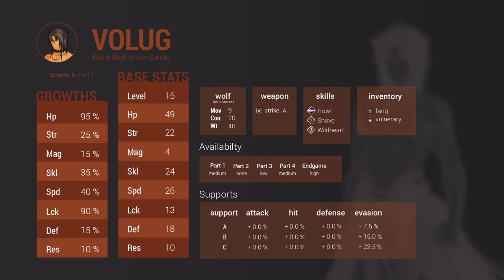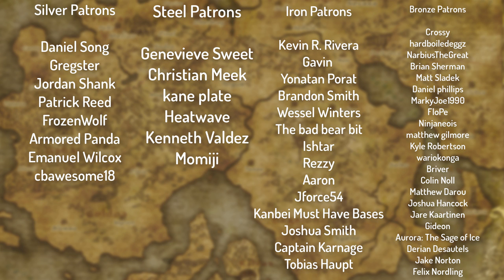Fire Emblem Character Spotlight: Volug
Volug (オルグ Orugu) is a character from Fire Emblem: Radiant Dawn, and is Queen Nailah's retainer. He is a Wolf Laguz, hailing from the lost nation of Hatari.